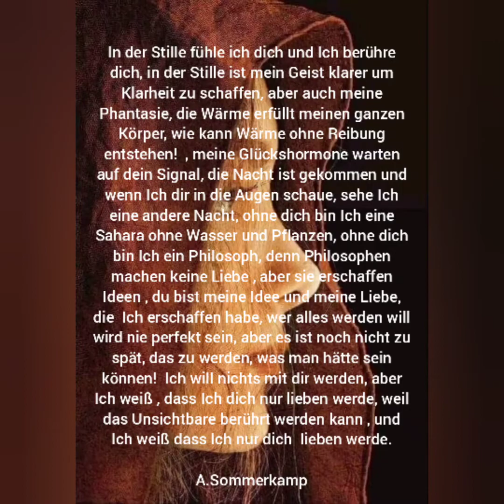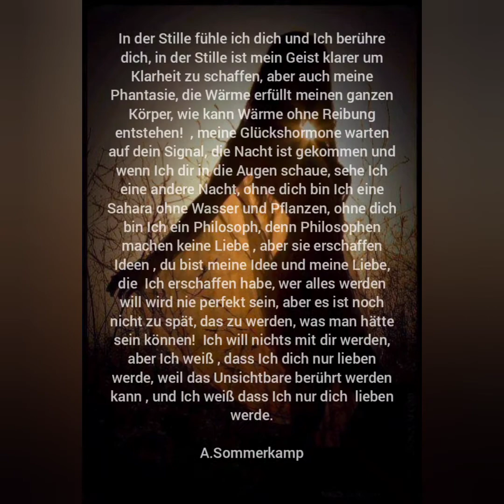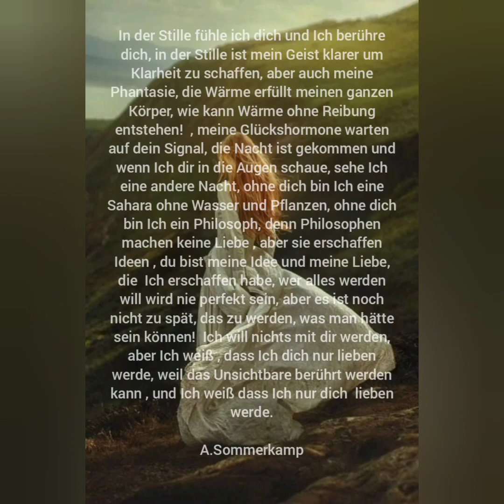in der Stille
music 🎶 :  Dido,  here with me